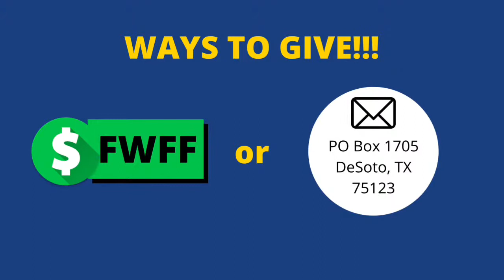THIS WEEK’S MANNA: What Is It - Recognizing Your Manna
"What Is It - Recognizing Your Manna"

An Interactive Conversation With Pastor Dwight Williams Sr.

$FWFF